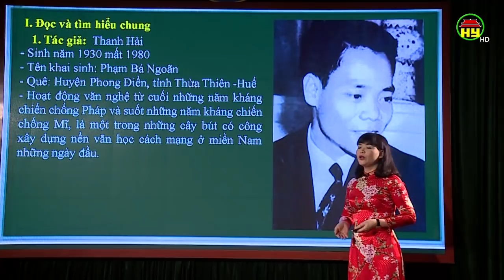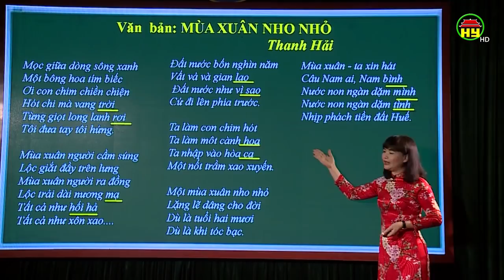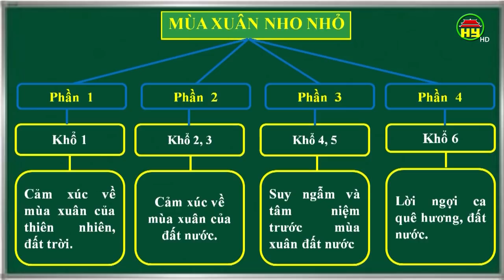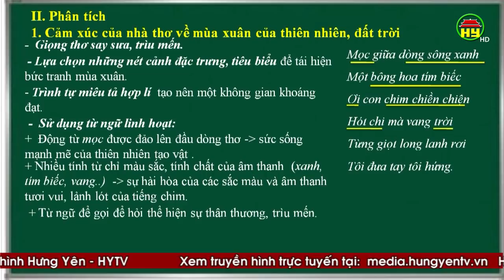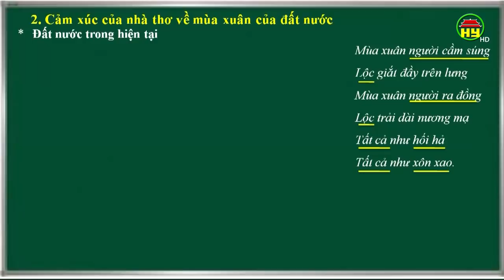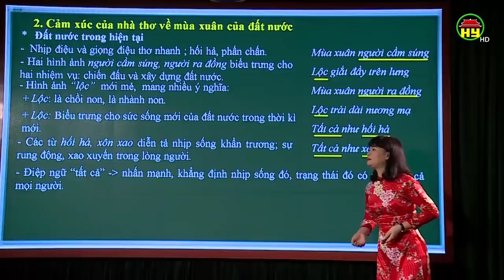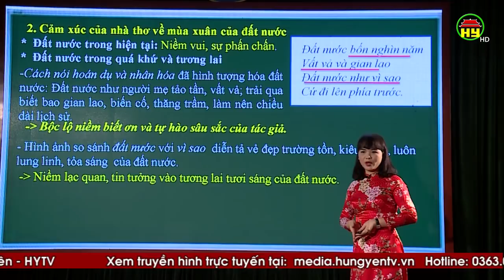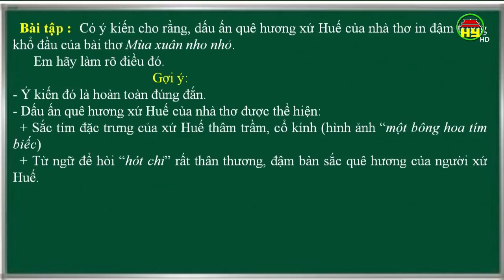Dạy học trên truyền hình dành cho học sinh lớp 9: Môn Ngữ Văn, bài 14